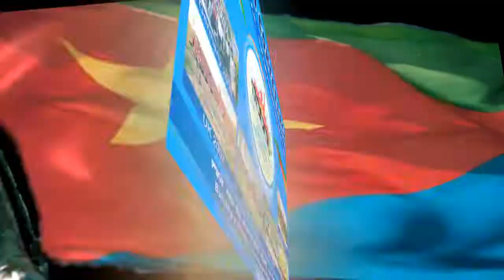7th YPFDJ Conference trailer